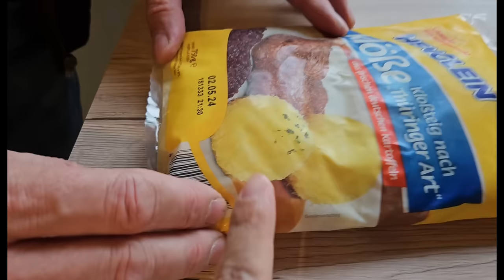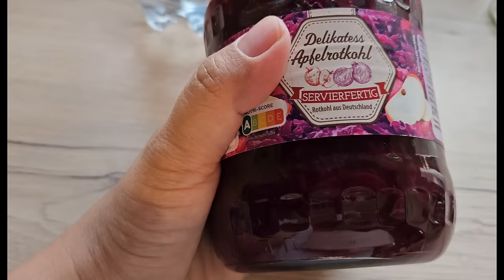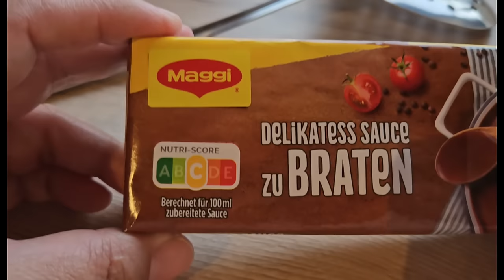How does a German🇩🇪traditional food looks like ||My husband is the chef 👨‍🍳 today.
Hi everyone ☺️ welcome back to our channel ❤️ Today my husband is the chef.He is going to make a famous German traditional food Today.Please watch this video as he prepares the food.I hope you like our video.Thank you all very much❤️❤️❤️